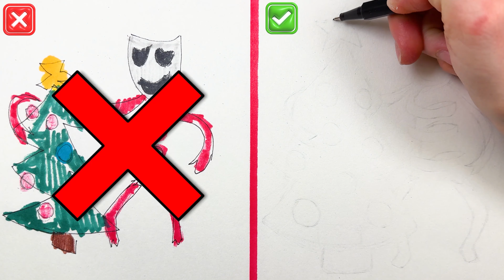Coolest Drawing Compilation for Holliday by Winter 2024 Mood from Digital Circus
Happy New Year Guys, This is Coolest Drawing Compilation for Holliday by Winter 2024 Mood from Digital Circus ☃️🎉🌲